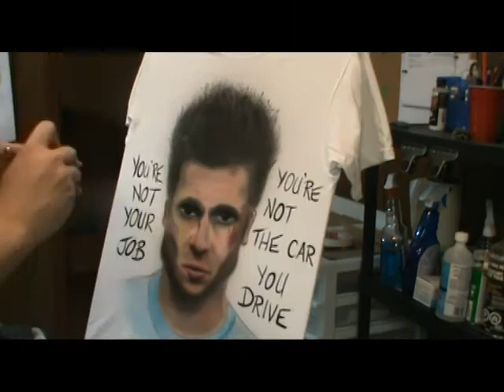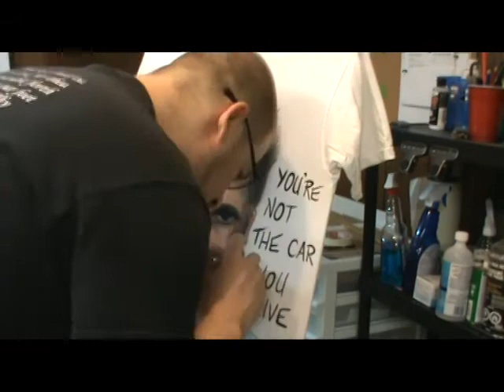Tyler Durdan Shirt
freehand airbrush shirt by Rewind Design